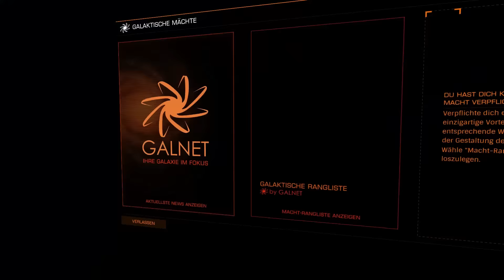ELITE DANGEROUS | #91 | Liz Ryder und Aisling Duval